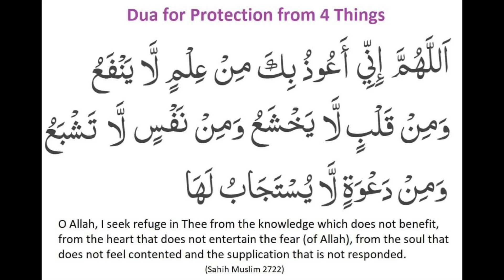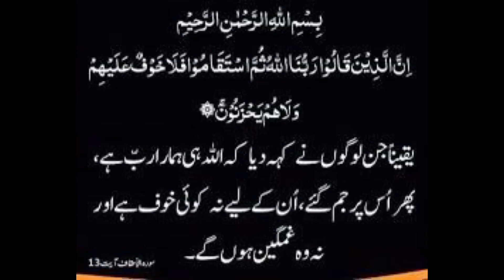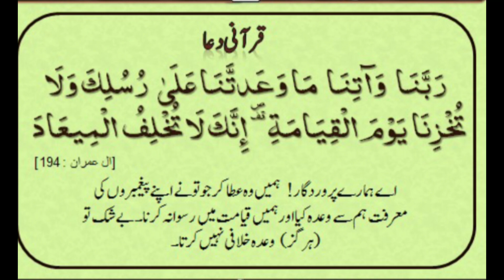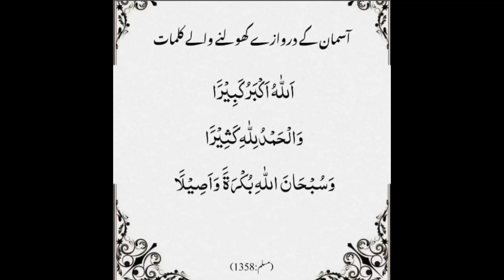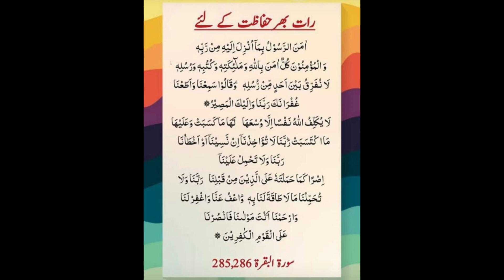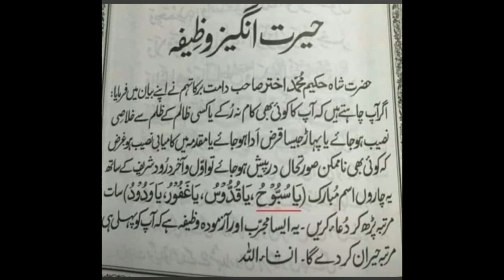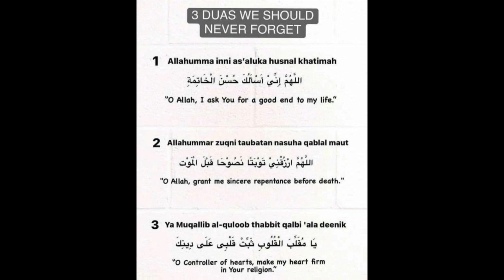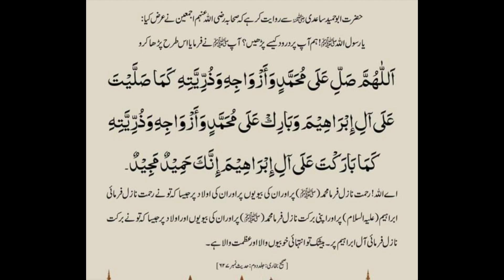My collection of Duas, Quranic Verses and Durood Shareef | Islamic Reminders